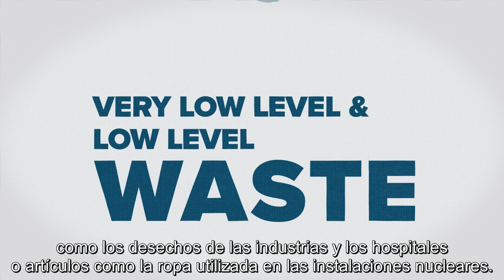Gestión de desechos radiactivos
Publicado inicialmente en inglés el 5 de julio de 2019

Los desechos radiactivos constituyen una pequeña parte de todos los desechos. Se trata de un subproducto procedente de los millones de procedimientos médicos realizados anualmente, las aplicaciones industriales y agrícolas que emplean radiación y los reactores nucleares que generan alrededor del 10 % de la electricidad mundial. En esta animación explicamos cómo se gestionan los desechos radiactivos para proteger de la radiación a las personas y el medio ambiente ahora y en el futuro.
Guion: Luciana Viegas, animación: Paul Gösseringer

© Oficina de Información al Público y Comunicación del OIEA

Spanish version of Radioactive Waste Management Animation (5 July 2019)